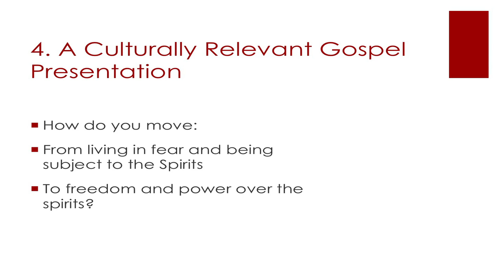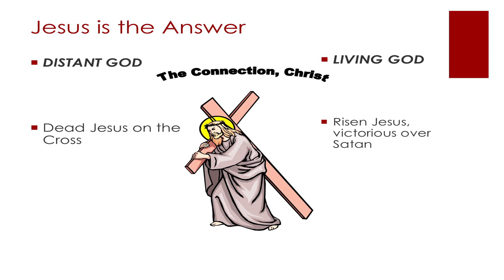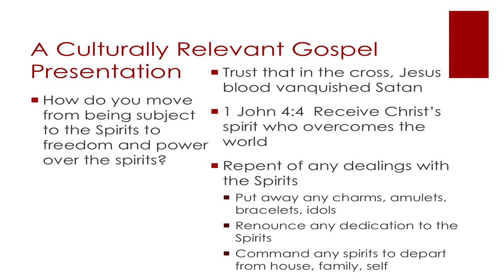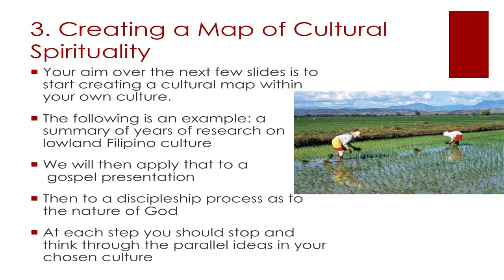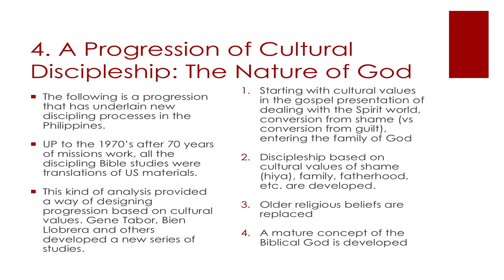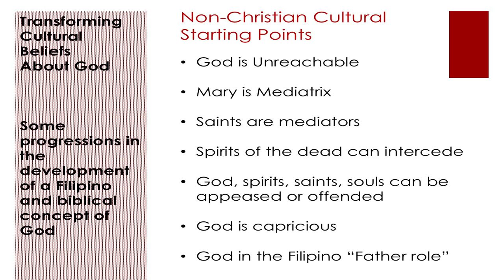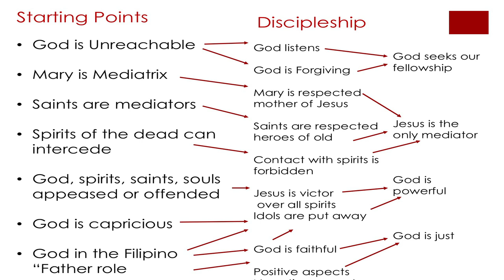DEVELOPING INDIGENOUS SPIRITUALITY